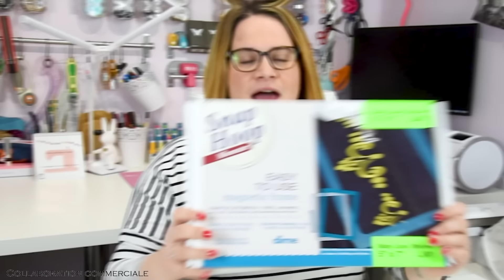TUTO : Utiliser sa brodeuse avec un cadre magnétique / Avis / Test / Broderie Machine / By PopO